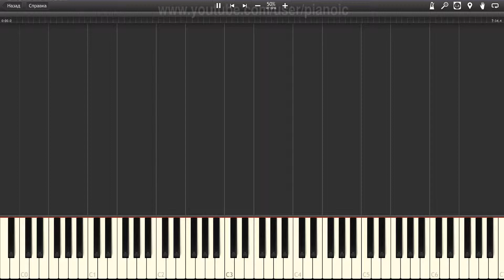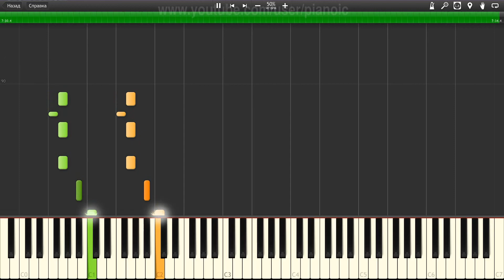How to play Puff Daddy Bad boy for life Piano tutotial 50% speed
In this piano tutorial, we will show you How to play Puff Daddy Bad boy for life   Piano tutotial  50% speed.